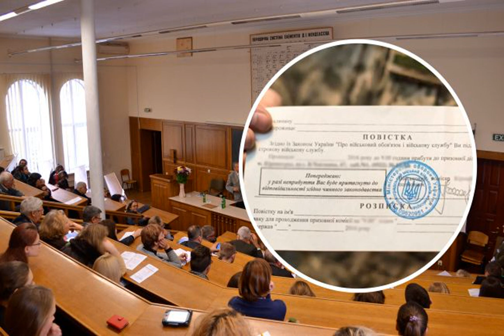Мобилизация в Украине: адвокат прокомментировала слухи о новых ограничениях для мужчин.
Призыввармию МобилизациявУкраине В украинском инфопространстве начали распространять слухи о том, что военнообязанным мужчинам на период действия военного положения могут запретить поступать в ВУЗы, поскольку такое обучение позволяет временно получать отсрочку от призыва в армию. О том, действительно ли могут внести соответствующие изменения в законодательство, рассказала адвокат Марина Бекало в комментарии ТСН. Могут ли военнообязанным мужчинам запретить поступать в вузы.
Во время военного положения действительно могут ограничив